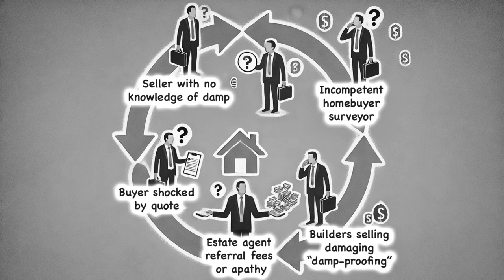Protect Yourself from So-Called Damp 'Surveyors' 🕵️‍♂️💧Choose Your Estate Agent and Surveyor Wisely!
Are you tired of losing Buyers or Properties because a builder has quoted for damp proofing, like £90,000 for something that isn't fixing the problem? 💸🤯 You're not alone.

This channel is dedicated to protecting homeowners, buyers, and property professionals from the widespread misdiagnosis of damp. Whether it's so-called rising damp, damp in chimneys, or moisture under roofs, we're here to uncover the truth and save you from costly mistakes.

🚨 The Problem: Who's Misleading You?

1️⃣ Builders with Vested Interests 💼
Some builders see damp problems as a golden ticket to recommend expensive, often useless, damp proofing treatments. Their goal? 💰 Profit, not solutions.

2️⃣ Estate Agents 🏢
Too many estate agents make money from referring surveyors and damp-proofers, and OR favour a quick free surveyor, over an independent expert. The result? Lost sales 🏚️👻

3️⃣ Incompetent Surveyors 📝
Surveyors who miss obvious causes of damp or defer issues to builders with vested interests create a vicious cycle of bad advice. It's time to hold them accountable! ⚖️

🎯 Our Mission
🔍 Expose Incompetence and Profiteering
We shine a light on the dodgy practices of builders and surveyors who put profits over people.

🧠 Educate Homeowners and Buyers
We give you the knowledge you need to spot damp scams, ask the right questions, and make informed decisions. 🏡💬

🕵️‍♂️ Develop Competent Surveyors
We aim to inspire a new generation of surveyors who value accuracy, integrity, and common sense. 🔄💪

📅 What to Expect in 2025
🎥 A New Damp Survey Video Every Working Day!
That’s right! I'm committing to publishing videos every working day, packed with real-life case studies, practical tips for solving damp, and shocking examples of misdiagnosis.

Together, we'll demystify damp and arm you with the tools to protect your home. 🛠️🏠

💬 Get Involved!
Your voice matters! Suggest video topics in the comments — the more outrageous or unusual, the better - on subject - please. 🔥
Suggest a survey theme, maybe work as teams and I'll give it a try - I've recorded surveys in Italian before.

Here are some survey ideas - based on past surveys.
🪵 “Dry rot after rising damp treatment”
🌱🏠 “Mould after a council complaint traced to a cannabis farm”
🏚️💨 “Chimney damp: Is it really rising damp?”

I love hearing your stories, frustrations, and ideas. Let’s tackle the damp industry together! 🤝

Know someone who could benefit from this channel?
📲 Share it with:
🏠 Homeowners and Buyers who want to avoid damp pitfalls.
🏢 Property Professionals who need accurate insights.
👷‍♂️ Career Seekers with curiosity and a hands-on attitude.

Let’s replace outdated practices with truth, transparency, and trust. 🕵️‍♂️💙
Together, we can stop the steal, expose the scammers, and protect your home. 🛡️🏡

Let’s demystify damp — one home at a time!